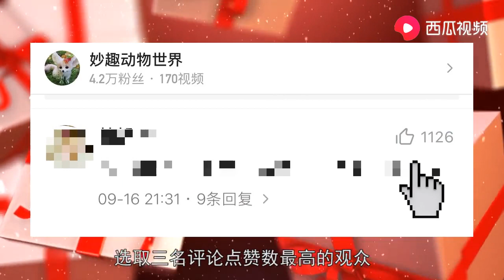羚羊遊在湖中央，野狗跪在岸上瞅，想要撲入水中去，奈何天生腿太短